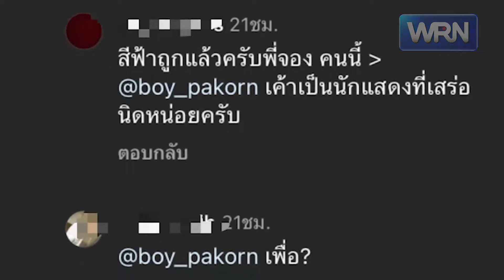“บอย ปกรณ์” ทัวร์ลง หลังโผล่คอมเมนต์ไอจี “พี่จอง”